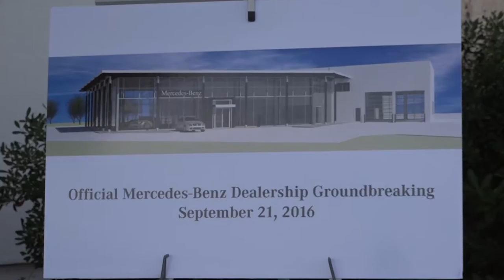Mercedes-Benz Groundbreaking Ceremony - Sept 21, 2017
Mercedes-Benz of Springfield marked the official groundbreaking of the former Plantation Inn property.  In attendance were the owners of this new Mercedes dealership, Rich Hesse, Amy Hesse, Peter Wirth, and Michelle Wirth along with  numerous state and local officials such as the Mayor of Chicopee, Richard J. Kos, State Representatives  Thomas Petrolati and Michael Finn among others. The new 37,000 square-foot dealership is set to open in Summer 2017.